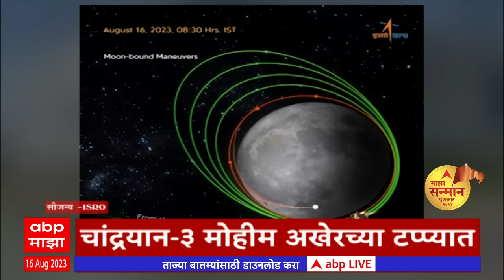एबीपी माझा हेडलाईन्स 11AM ABP Majha Marathi News Headlines 11AM TOP Headlines 11 AM 16 Aug 2023